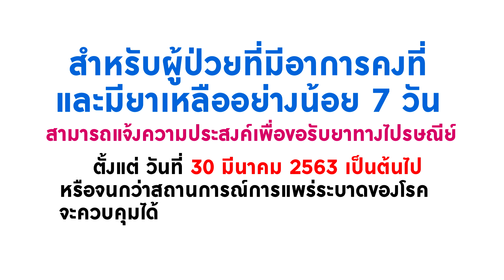VC Delivery บริการ ส่งยาให้ผู้ป่วยที่บ้าน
โรงพยาบาลวชิระภูเก็ต เปิดให้บริการ ส่งยาให้ผู้ป่วยที่บ้าน